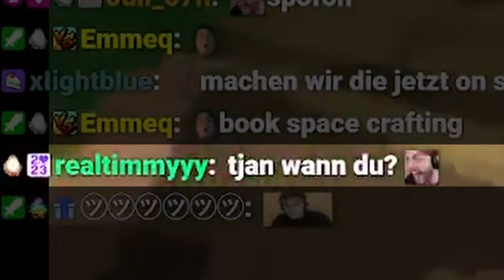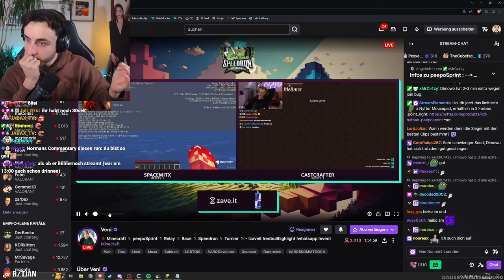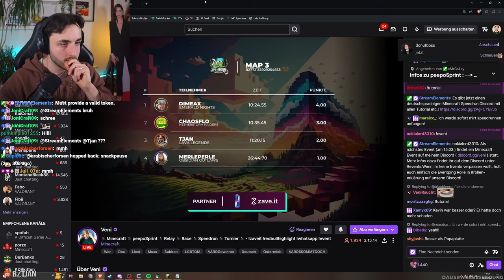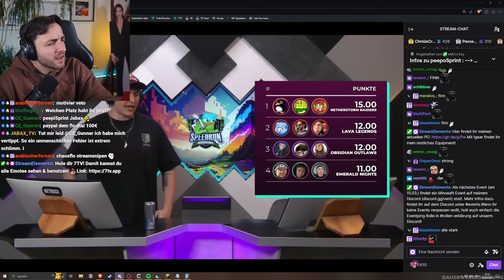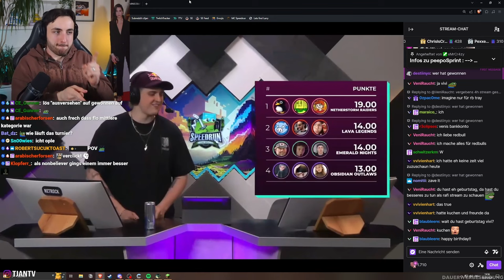750€ SPEEDRUN TURNIER (mit @NQRMAN & @dimowo) 🏆 PEEPOSPRINT STREAMER EVENT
↪  @VeniCraft  ein Speedrun-Turnier namens "PeepoSprint" gehosted! 3er Teams mit jeweils 1x Pro, 1x Semi-Pro, 1x Amateur. Dabei waren @dimowo @dimeaxmc @finnitzko @MultiPorl @NQRMAN @Chaosflo44 @CastCrafter @nooreax @papaplatte @merleperle @SpaceMitX !

Am Ende gewinnt das Team mit den meisten Punkten. Punkte bekommt man, wenn man die schnellste Zeit absolviert. Gelingt kein Enderdrachen-Kill, zählt der Progress davor, heißt "Nether-In", Enderperlen, Blazerods und Enderdrachen Schaden.